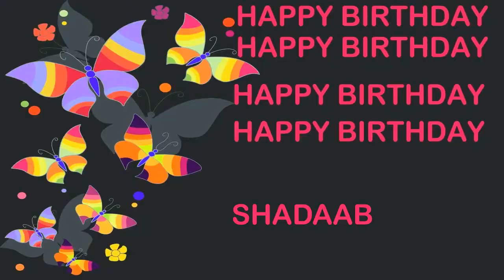Shadaab Birthday Postcards & Postales